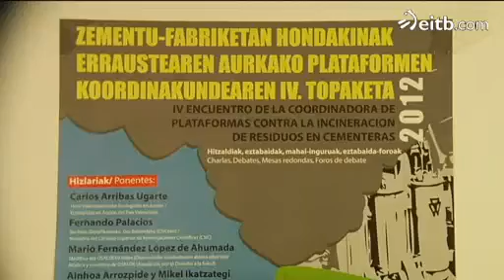Alsasua acoge el encuentro contra la quema de residuos en cementeras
Una veintena de plataformas del Estado y México participan en estas jornadas. Se hablará de los efectos de la incineración, y entre las propuestas destacan la de acudir al fiscal general del Estado.